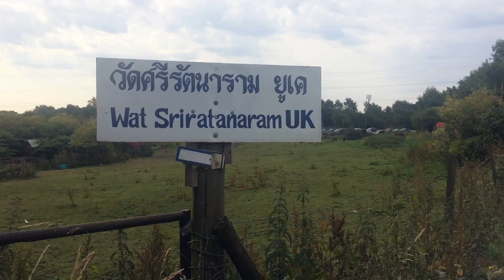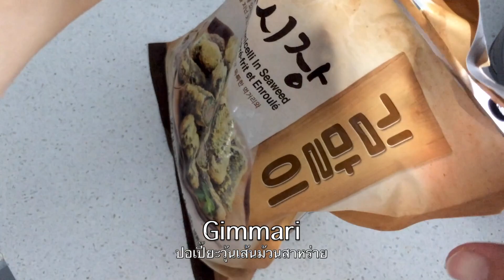Manchester Vlog| Khao Phansa Day & Korean seaweed rolls (Gimmari) easy cooked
ติดตามไฮไลต์พิเศษแต่ละอีพีได้ที่นี่